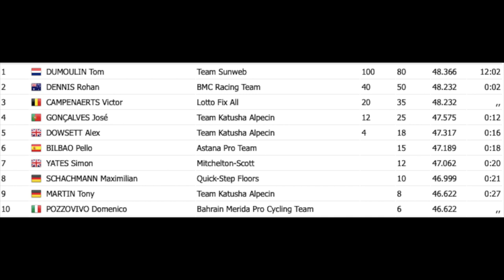TT series: win some - lose some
The Victor Campenaerts crash compilation.
TT series
win some lose some
TT is about taking calculated risks

About NTT Pro Cycling

Founded in 2007, NTT Pro Cycling (formerly Team Dimension Data for Qhubeka) became the first-ever African cycling team to gain a WorldTour license, in 2016. With the support of our headline sponsor and technology innovation partner, NTT, we are the most purpose-driven, performance-led, and technology-enabled team in pro cycling today. We also ride to raise awareness for Qhubeka, a global charity operating in South Africa, through our BicyclesChangeLives campaign.